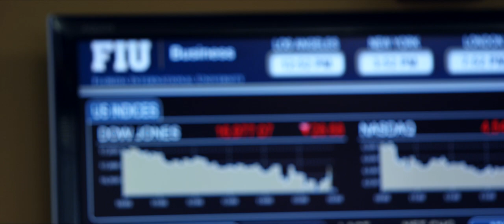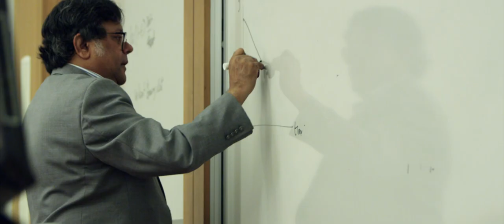FIU Master of Science in Finance Program Overview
Ranked #5 by Financial Times for experienced professionals, this one-year Master of Science in Finance program boasts an in-depth curriculum enabling you to apply financial strategy to challenging, real-world business decisions. This program offers excellent preparation for Level I of the Chartered Financial Analyst (CFA) exam and readies you for a wide spectrum of higher-level financial roles. The specialty areas available for finance professionals are limitless, including corporate finance, investment advisory services, fund management, mergers and acquisitions, international finance, commercial and investment banking and more. This 12-month MS in Finance program offers both weekend and weekday evening scheduling options.